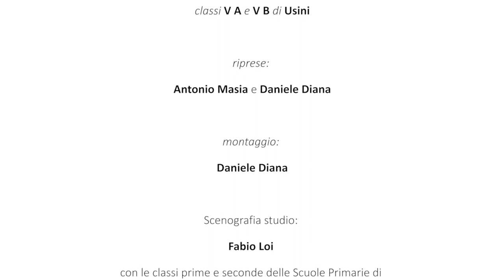Riciclo e mi diverto puntata 3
Con la spazzatura diamo spazio alla creatività

Redazione Usini